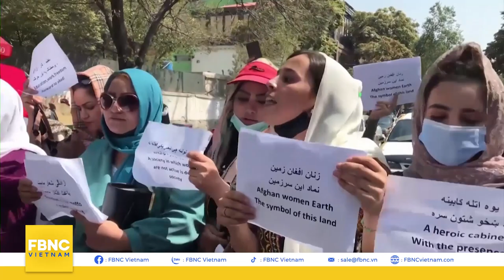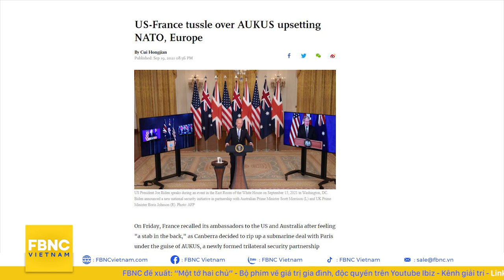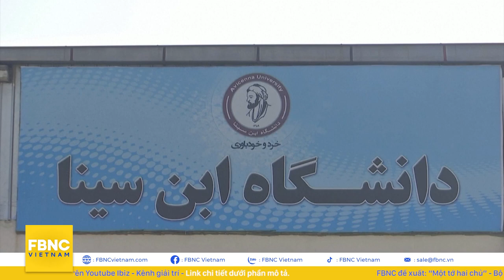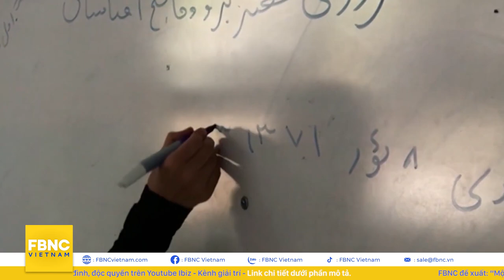Thời sự quốc tế 20/9 | Đài Loan lên án mạnh mẽ hành động của Trung Quốc | FBNC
Thời sự quốc tế 20/9 | Đài Loan lên án mạnh mẽ hành động của Trung Quốc
ĐÀI LOAN TỐ TRUNG QUỐC “HÀNH ĐỘNG THÙ ĐỊCH” KHI CẤM NHẬP KHẨU TRÁI CÂY
ĐẶC PHÁI VIÊN ĐÀI LOAN TẠI MỸ: THẾ GIỚI DẬY SÓNG TRƯỚC MÀN “CÁ LỚN NUỐT CÁ BÉ” CỦA TRUNG QUỐC
MỸ- PHÁP: TỪ TRANH CHẤP THƯƠNG MẠI ĐẾN KHỦNG HOẢNG LÒNG TIN
MỸ - PHÁP SẮP ĐIỆN ĐÀM GIẢI QUYẾT CĂNG THẲNG VỤ ÚC “LẬT KÈO”
ANH CƯƠNG QUYẾT BẢO VỆ LỢI ÍCH CỦA CHÍNH MÌNH
ĐẢNG ÔNG PUTIN DẪN ĐẦU TRONG CUỘC ĐUA VÀO ĐIỆN KREMLIN
ISRAEL VÀ AI CẬP THÚC ĐẨY QUAN HỆ SONG PHƯƠNG
TALIBAN MỞ CỬA TRƯỜNG TRUNG HỌC CHO NAM SINH
PHỤ NỮ AFGHANISTAN BIỂU TÌNH TẠI TÒA NHÀ CŨ CỦA BỘ PHỤ NỮ Ở KABUL

FBNC
ĐỒNG TIỀN THÔNG MINH - CUỘC SỐNG THÔNG MINH